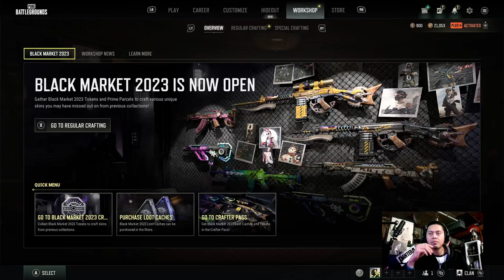pubg | let's squad | 12.2.2023 | a lonely evening of kill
a few kills, and my first usage of self-aed.